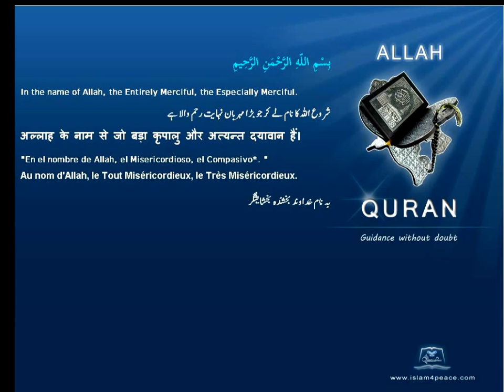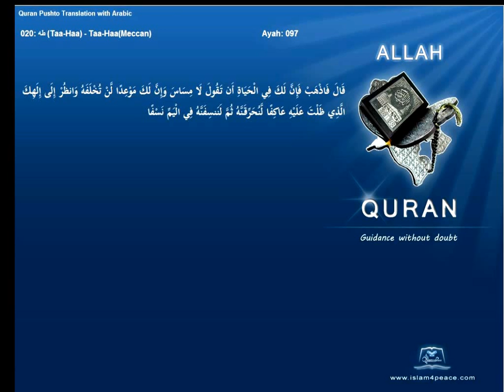Quran Pashto Translation 020 طه Taa Haa Taa HaaMeccanIslam4peace com